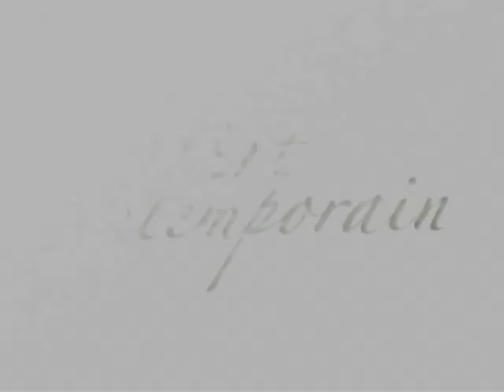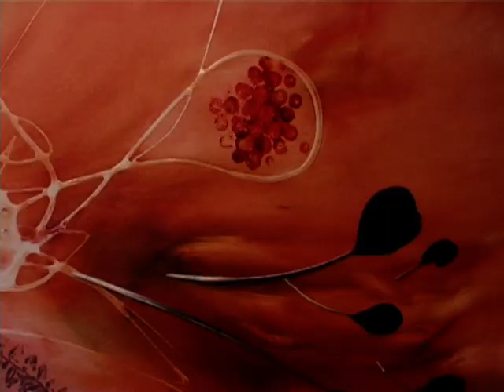Estivales de l'Art 2012 - Marie-Hélène Alépée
Hyperréaliste à ses débuts, son style évolue : portraits féminins s'intégrant dans un décor fantastique, nature réappropriée, peuplée de créatures à découvrir.
Un regard neuf sur le monde qui l'entoure: une vision entre rêve et réalité invitant le spectateur à un voyage onirique.